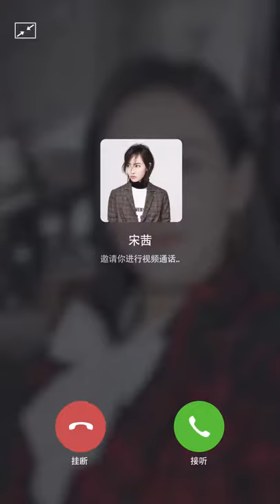Victoria Song - Kiehls video call invitation